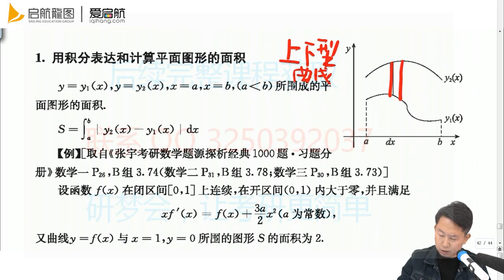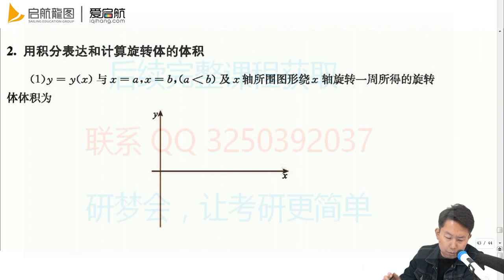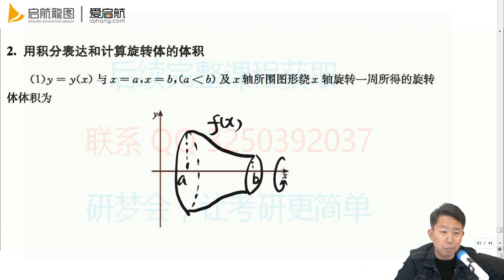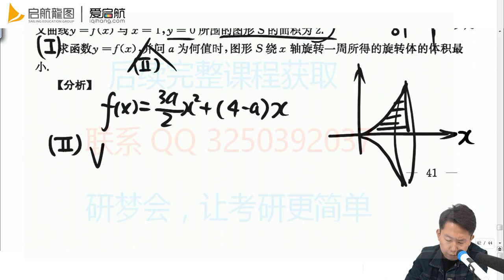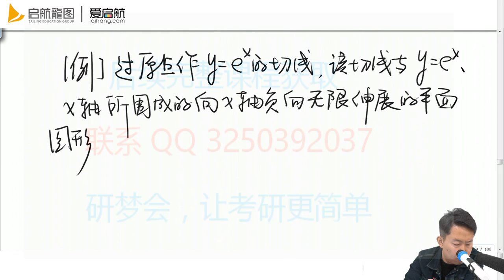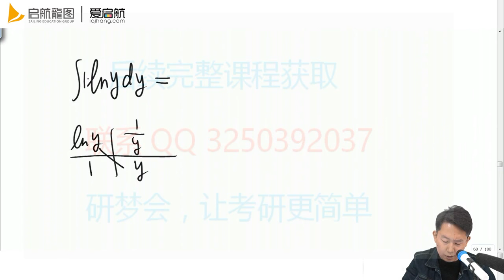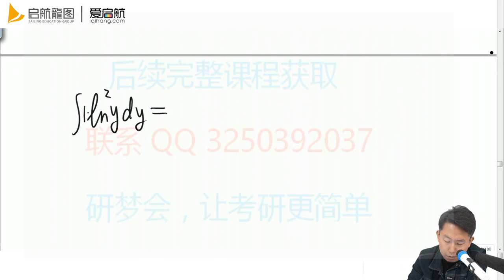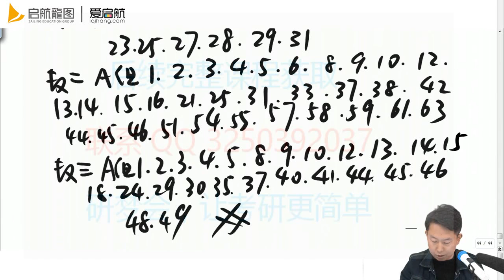第三讲 一元函数积分学的应用